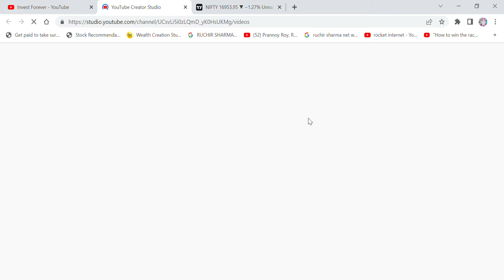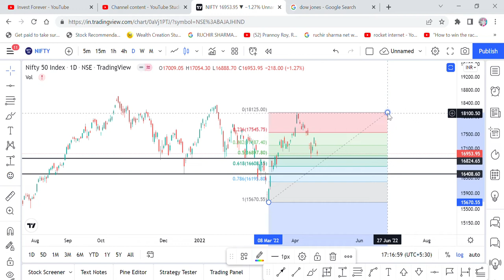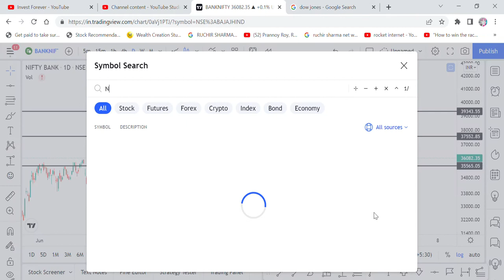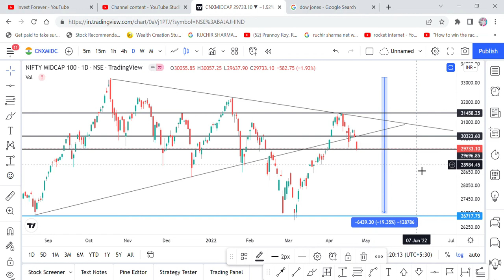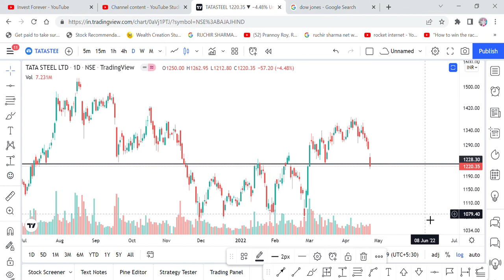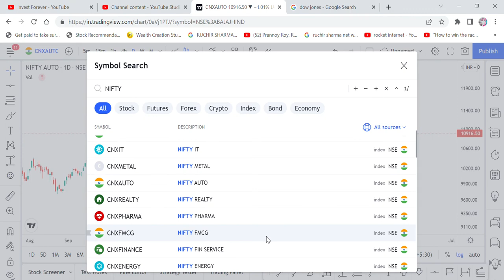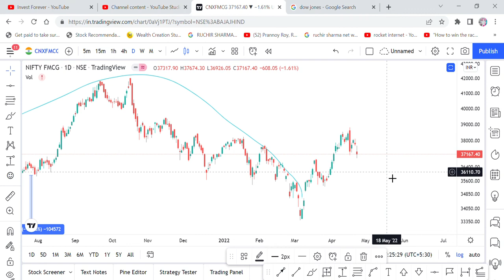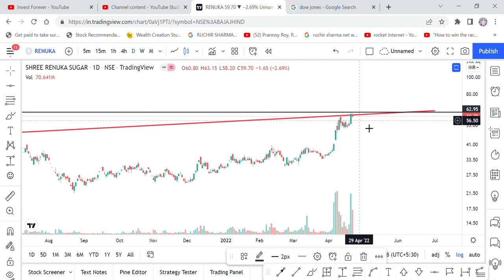STOCK MARKET WILL RISE SOON, NIFTY 50, SMALLCAP, MIDCAP, IT, METAL, FMCG, ENERGY INDEXES REVIEW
Hi Friends,